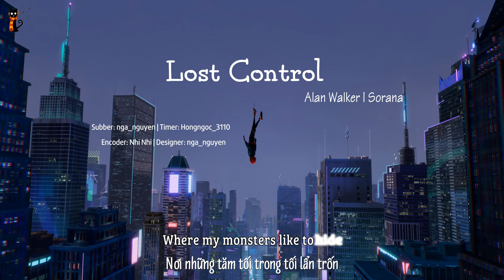[July Na][Kara+Vietsub]Lost Control - Alan Walker ft Sorana